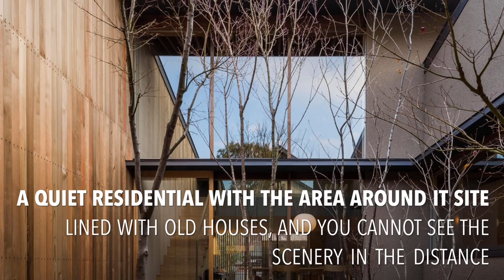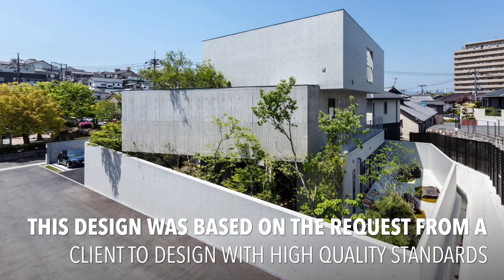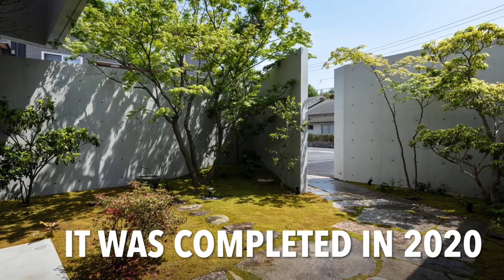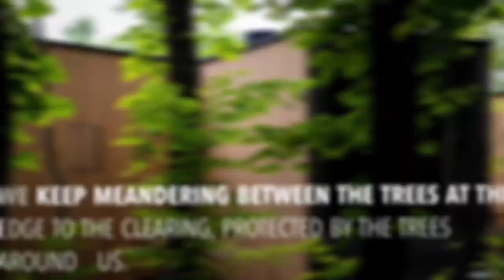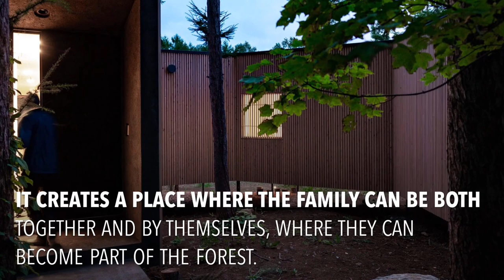Thearchmagazine Top 5 houses in Japan for 2020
- SCAPE House
Architects: APOLLO Architects & Associates
Area: 216 m²
Year: 2020
Photos: Masao Nishikawa

- Pivot Shelter House
Architects: CAPD
Area: 167 m²
Year: 2020
Photos: Yohei Sasakura

- House in Kurakuen
Architects: uemachi laboratory
Area: 150 m²
Year: 2020
Photos: kazushi hirano

- House in the Forest
Architects: Florian Busch Architects
Area: 230 m²
Year: 2020
Photos: Florian Busch Architects

- Ortho Residence
Area: 410 m²
Year: 2020
Photos: Masao Nishikawa